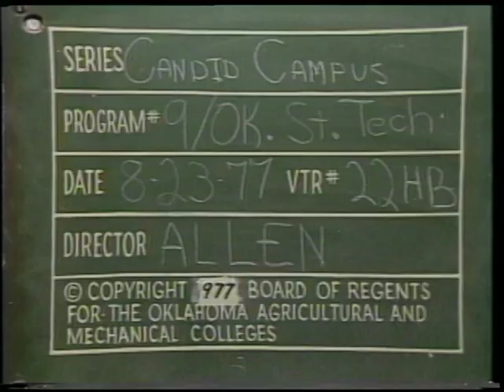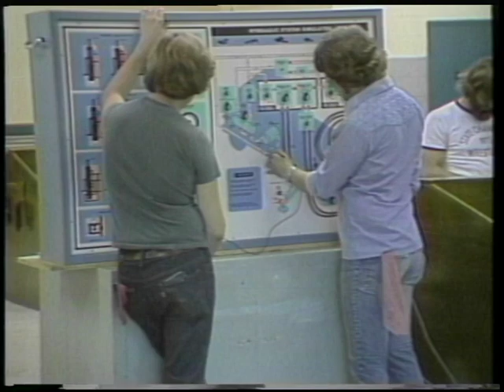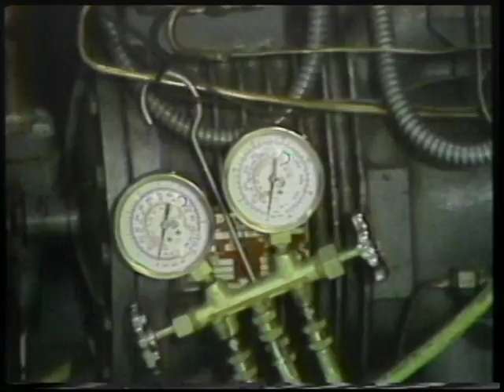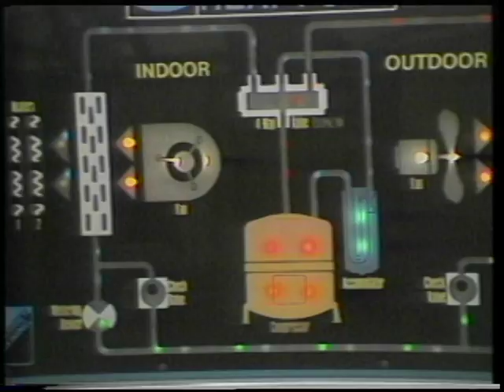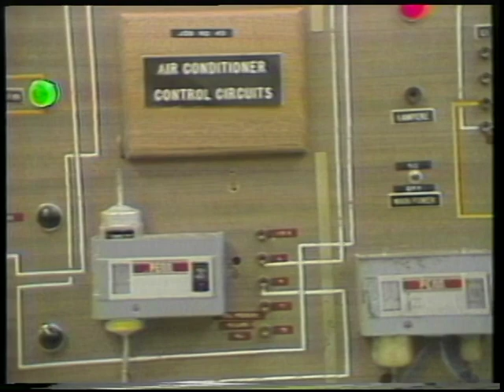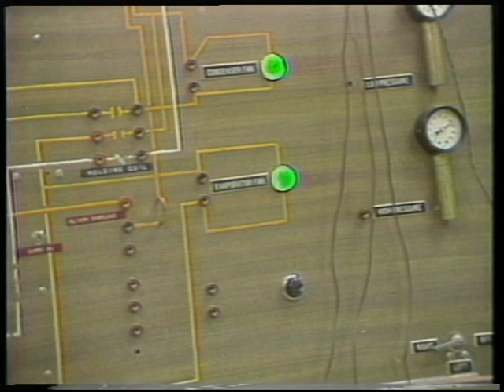Candid Campus episode on Oklahoma State Tech in Okmulgee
Episode of OSU show Candid Campus about OSU Tech in Okmulgee, now known as the Oklahoma State University Institute of Technology. Umatic recording. 8/23/1977